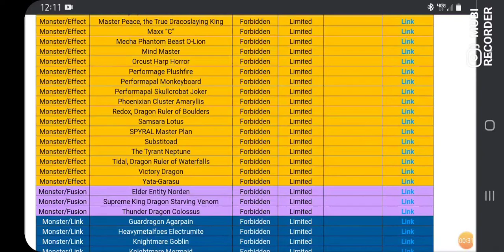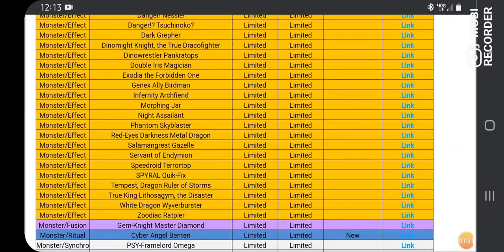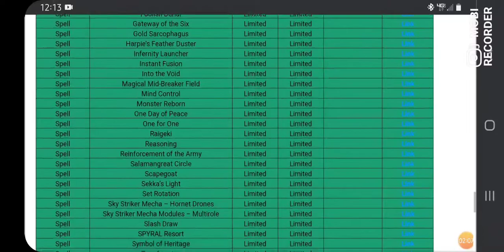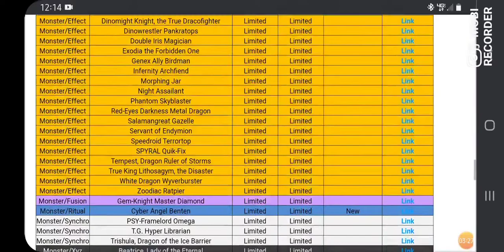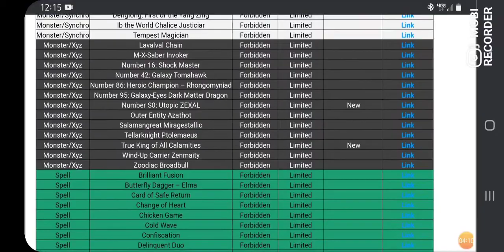YU-GI-OH! MARCH 2021 BANLIST REACTION!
PSN 🎮 | ComeRandyMe